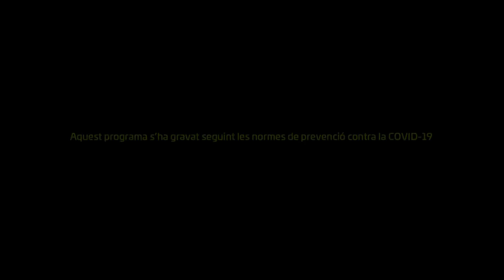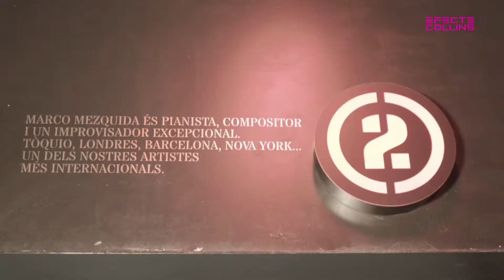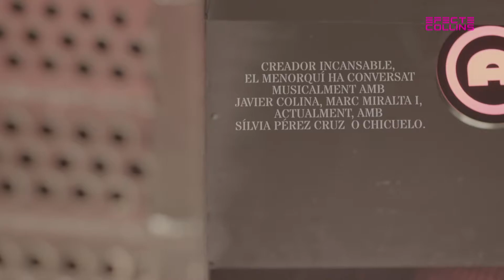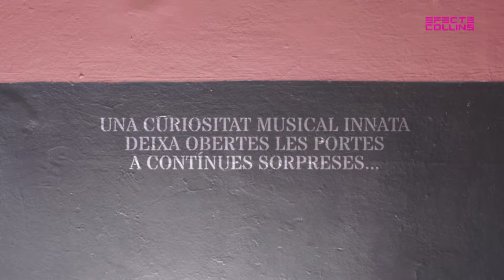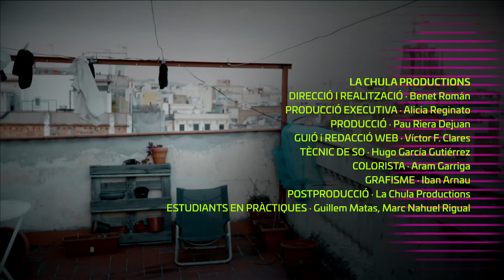EFECTE COLLINS - MARCO MEZQUIDA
'Efecte Collins' descobreix aquesta setmana la música excelsa d'un dels nostres pianistes de jazz més internacionals i viatgers. Marco Mezquida, qui ha treballat amb Chicuelo, Sol Picó o Sílvia Pérez Cruz, visita la Sala Apolo acompanyat dels seus darrers còmplices musicals: el percussionista Aleix Tobías i el violoncel·lista Martín Meléndez amb qui ha publicat el disc 'Talismán' (2020).

Hi ha consens entre la premsa, programadors, públic i els seus propis col·legues a assenyalar Mezquida com una de les aparicions més brillants i prometedores en l'escena musical de la península en dècades i un artista destinat a conquerir qualsevol escenari imaginable al món. Nascut a Menorca el 1987, es va llicenciar a l'ESMUC al 2009 i des de llavors ha gravat més de 50 discos amb els millors músics del país.